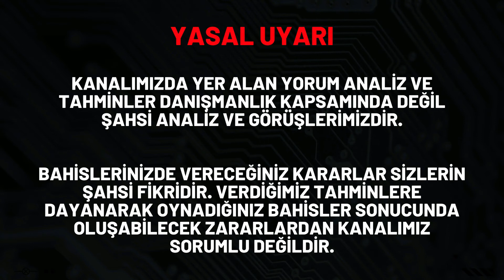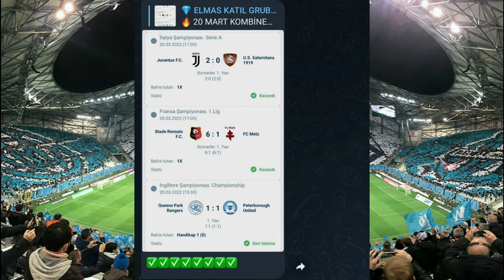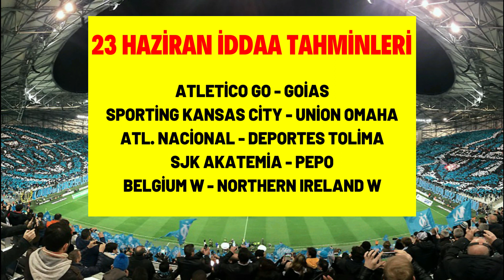LÜTFEN SAKİN.. 1 KUPON YAP KAZAN( 23 Haziran İddaa Tahminleri ) Futbol Analiz ve Banko Maç Yorumları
23 haziran iddaa tahminleri detaylı analiz kasa banko kupon sistem kazanma için iddaa programı maç iddaa bülteni bahis fikstürü listesi yaptım.

🟢 Bu Videomuz da 23 Haziran idda tahminleri önerilerimizi ve iddaa tahminleri perşembe bülteni yorumlarımızı sizlerle paylaştık.